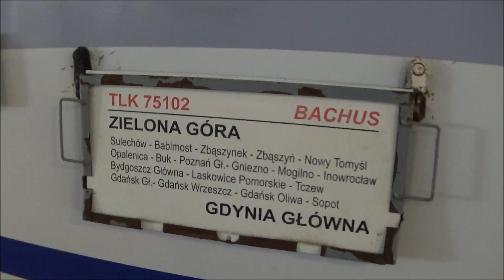Stacja PKP Poznań Główny | Traxx'y, Husarze, Gagarin i inne... | 11.08.2016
Witam wszystkich! Oto kolejna składanka na moim kanale. Była już z E20 (Dopiewo), to teraz czas na Poznań Główny. Niestety, nagrywałem bez statywu, ale myślę, że nie jest tak źle. Zapraszam do oglądania :)
Co i jak:
00:10 Rozruch, zatrzymanie i ponowny rozruch Husarza EU44-005 z EIC 54 rel. Gdynia Główna- Berlin Hbf.
00:51 Wjazd EP07-1058 z TLK 61114 Mamry rel. Wrocław Główny-Białystok.
01:20 Po zatrzymaniu TLK Mamry wjeżdża Traxx E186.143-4 z EN 453.
01:52 Rozruch Traxx'a z EN 453 rel. Paris Est - Moskva Belorusskaja.
02:40 EN57 z poc. R 78461 rel. Poznań Główny-Szczecinek.
02:52 Wjazd EP08-008 z TLK 75103 Bachus rel. Zielona Góra-Gdynia Główna.
03:32 Wjazd dwóch kibli na peron 3.
03:53 Odjazd SA132-013 z KW 77959 z Wolsztyna do Wągrowca.
04:23 Przyjazd EP09 z jakimś TLK.
04:35 Przyjazd Husarza T-Mobile EU44-002 z EIC 45 rel. Berlin Hbf- Warszawa Wschodnia.
05:06 Odjazd Flirta ED160 z IC 8310 Sukiennice ze Szczecina Głównego do Krakowa Głównego.
05:34 Podstawianie się dwóch Elfów EN76.
06:18 Odjazd Husarza EU44-002.
06:42 Gagarin Grupy ZUE M62Ko-1242 i odjazd Elfa EN76.
07:20 Odjazd ED72A-020 z R 75310 do Inowrocławia.
07:38 EP09-042 z TLK 6502 Pomerania z Poznania Głównego do Gdyni Głównej.
08:44 EP08-012 z IC 84105 Świętopełk ze Szczecina Głównego do Katowic.
09:22 Tygrysi EN57AL-2103 do Ostrowa Wielkopolskiego.
09:50 EP07-1022 z TLK 77102 Gałczyński z Zielonej Góry do Poznania Głównego.